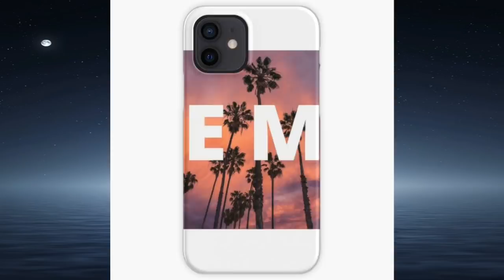New Mark Adams Tiktok Compilation pt. 1 (January 2021) | Funny Tiktok Video Compilation